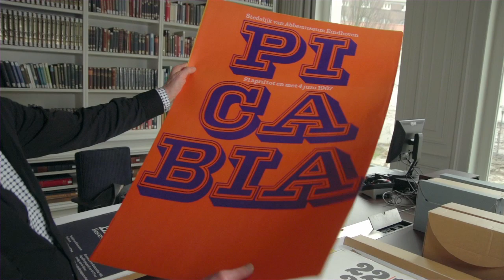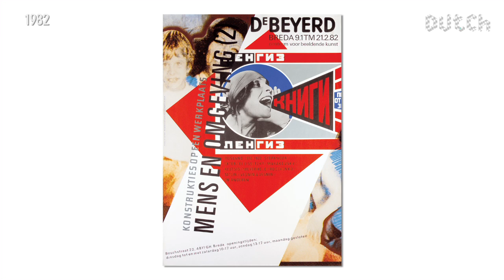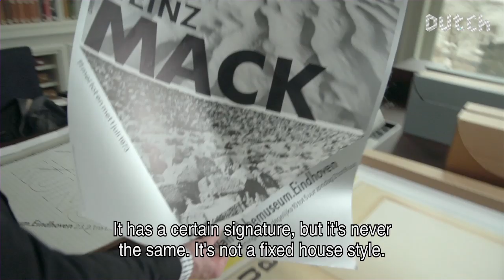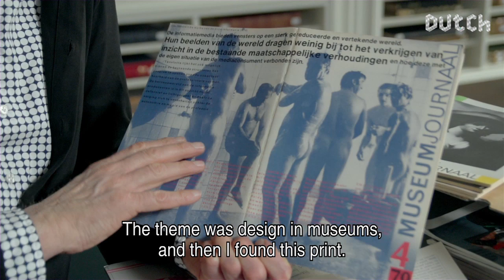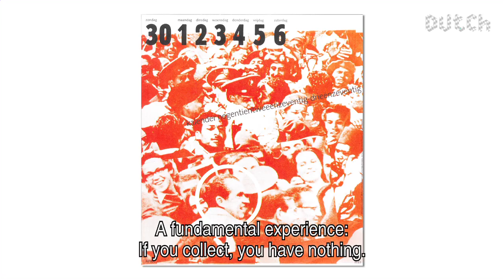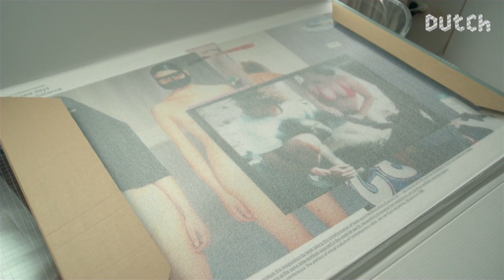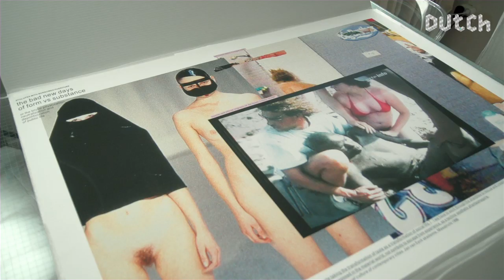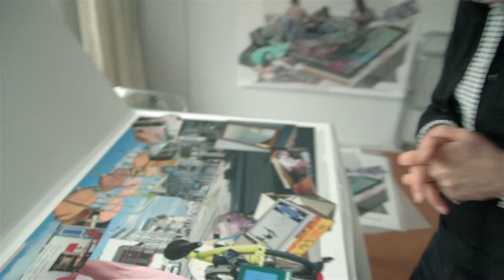Dutch Profiles: Jan van Toorn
Jan van Toorn, born in 1932, is one of Holland's most influential graphic designers. Central to his approach is the application of content-based strategies, resulting in a design practice as a form of visual journalism. Opposite to the more self-contained designs of the modernist tradition, Van Toorn is always striving for designs that are open to different ways of seeing... Van Toorn's view on the role of design manifested itself clearly during passionate debates with Wim Crouwel, one of Holland's other great design heroes, and a absolute advocate of pure functional design. Here at the University of Amsterdam Van Toorn's enormous body of work is being persevered for future generations. From the late sixties to late seventies, Van Toorn made special calendars in which he explored different ways of visual communication. For the famous 72 edition Van Toorn collected hundreds of portraits. During Van Toorn's long and longstanding career education has played an important role. With positions at prestigious universities and art institutes worldwide, Van Toorn trained generations of students to conceive their design practice as a quest for creative autonomy. And still, at the age of 80, Van Toorn continues to pass on his love for critical reflection to young graphic designers. Like here at the Saint Joost Academy in Breda where he reviews the work of master students.

CREDITS:
Commissioning editor: Geert van de Wetering
Line producer: Janneke van de Kerkhof
Production assistant: Anjet Blinde
Research: Liselotte Francken
Director: Geert van de Wetering
Camera: Pierre Rezus
Sound: Benny Jansen
Editor: Geert van de Wetering
Voice-over: Micha Westera
Color correction: Maurik de Ridder
Music sound design: Pastelle Music
Archief: NTR en Beeld en Geluid